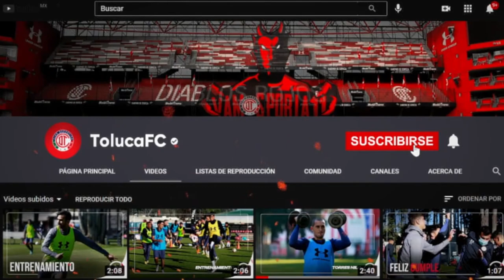✅🔥 ULTIMA HORA | REACCIONES DEL PARTIDO DE TOLUCA VS PUMAS | MANDAN MENSAJE A PUMAS MIRA QUE DIJERON